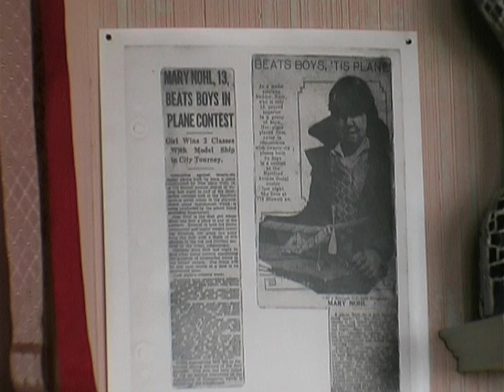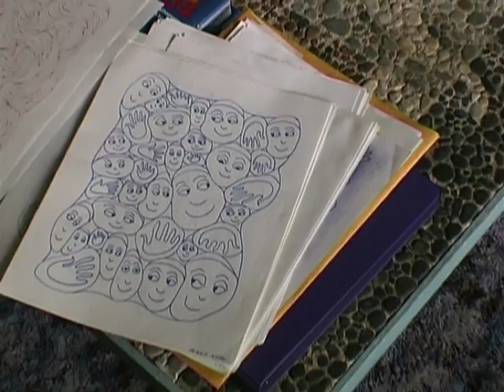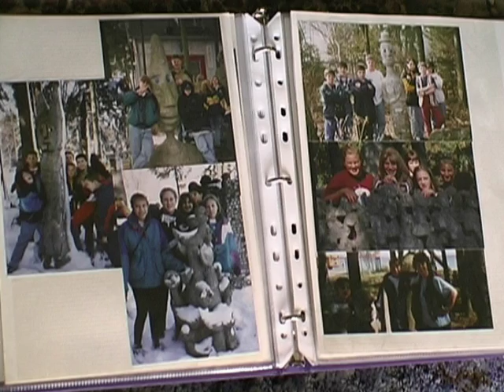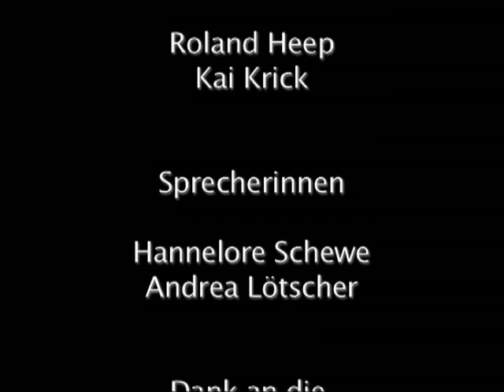Mary Nohl - Die Hexe von Foxpoint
Aus Liebe zur Kreativität verwandelte Mary Nohl ihr Haus und Garten in ein Kuntstwerk. Ihr zurückgezogenes Leben und ihre unkonventionellen Skulpturen lassen die Sage entstehen, sie sei die "Hexe von Foxpoint".

Buch, Regie, Schnitt: Andrea Lötscher
Kamera: Roland Heep, Kai Krick
Ton: Sinje Hoffmann
Sprecherinnen: Hannelore Schewe, Andrea Lötscher